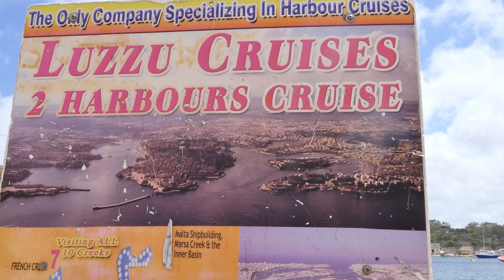MALTA 2018 - Harbour Cruise (4K)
Malta Harbour Cruise, June 2018
Recorded in 4K UHD@30fps, Panasonic DMC-FZ2000 camera